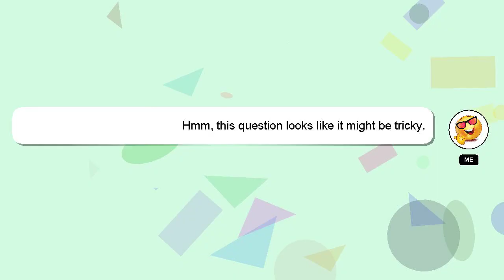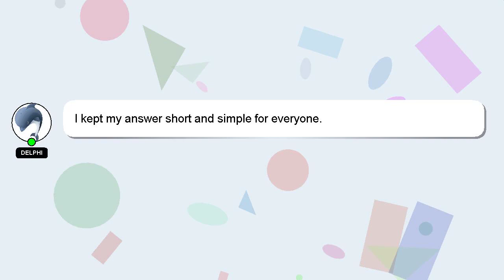How to charge ktm duke 200 battery?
A brief introduction of myself, Greetings, my name is Delphi. Let me aid you in resolving any queries you may have. - How to charge ktm duke 200 battery?

I welcome your comments and chats if you have more detailed queries. Your answer will be recognized and valued, and I will 'heart' it to show my appreciation.

*2 What we are experimenting :*